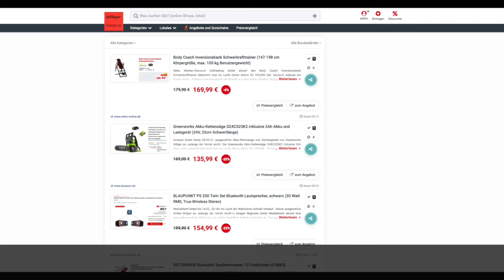Schnäppchen des Tages 08.02.21 - Greenworks Akku-Kettensäge G24CS25K2 inkl. 2Ah Akku und Ladegerät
Heute ist Schnäppchen des Tages - Greenworks Akku-Kettensäge G24CS25K2 inkl. 2Ah Akku und Ladegerät.